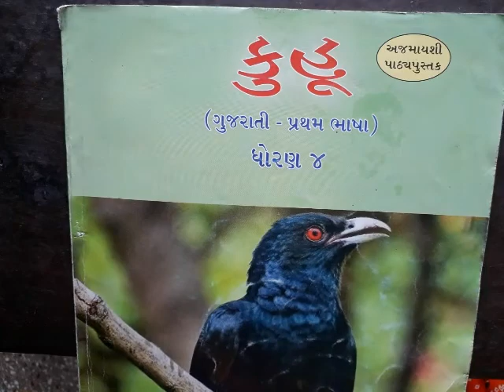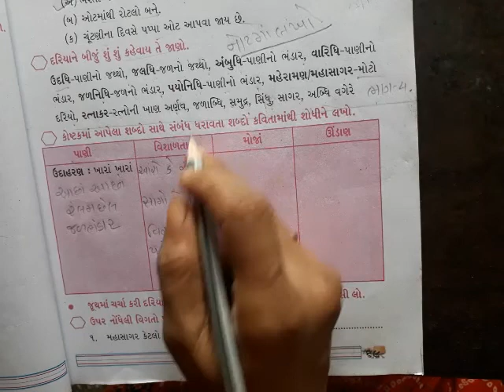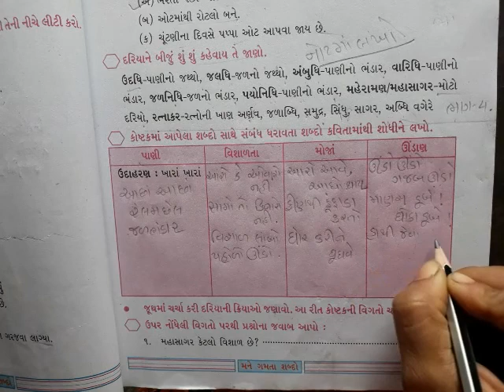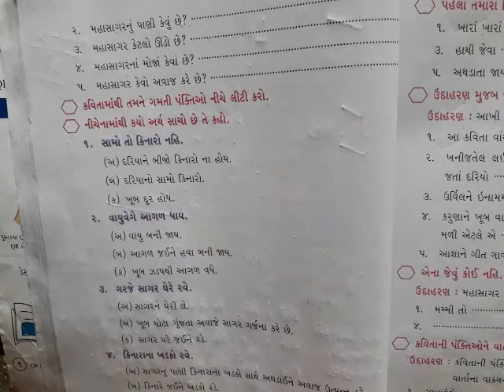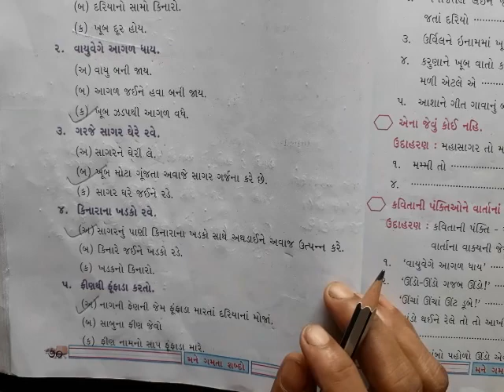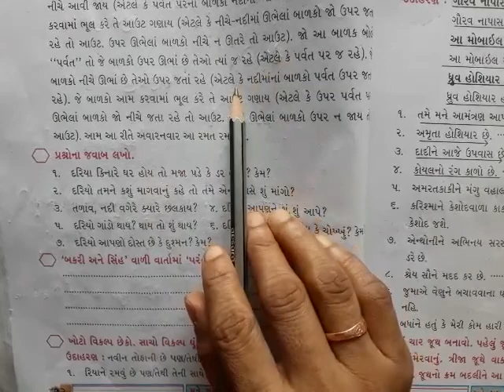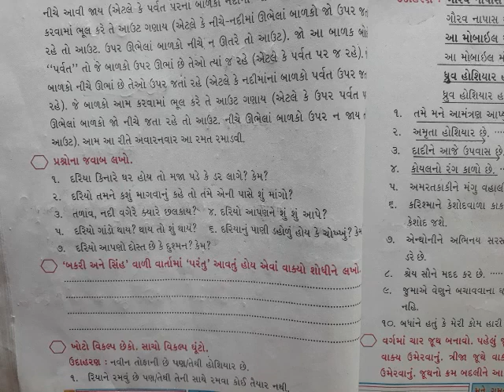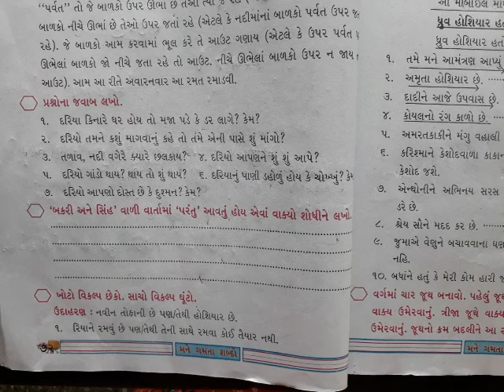ધોરણ 4 ( ગુજરાતી) કુહૂ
પાઠ 4 સિંહ ઘૂઘવે બકરો ભાગે
મહાસાગર
સ્વાધ્યાય (ભાગ 4)